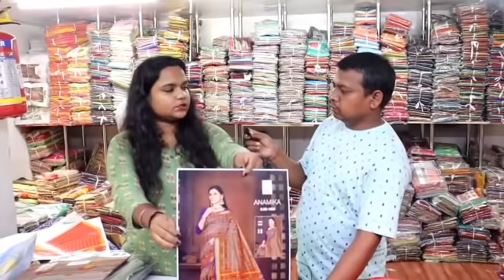ଗୁଜୁରାଟରେ କେମିତି ତିଆରି ହେଉଛି ଶାଢ଼ୀ ! New saree business ! Ajmera fashion Surat ! New business idea